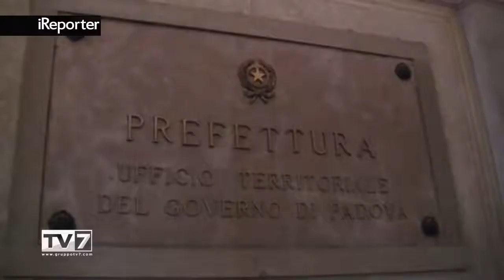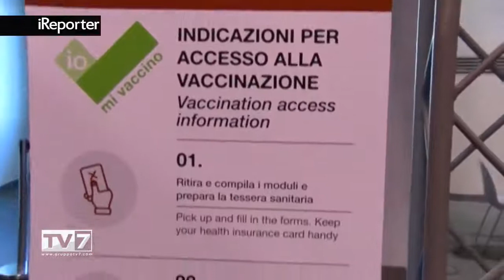Tv7Triveneta - Hub vaccinali: disturbatori no vax in aumento